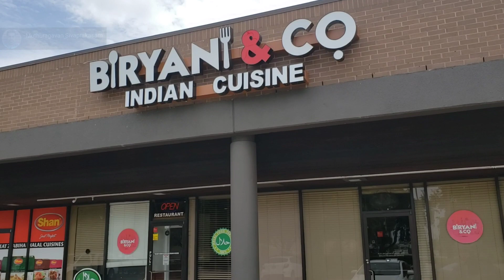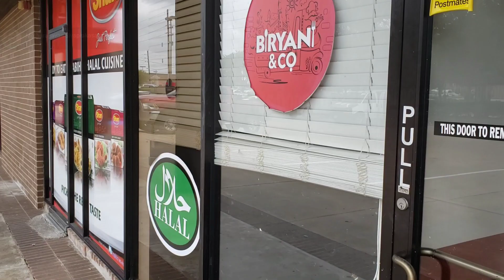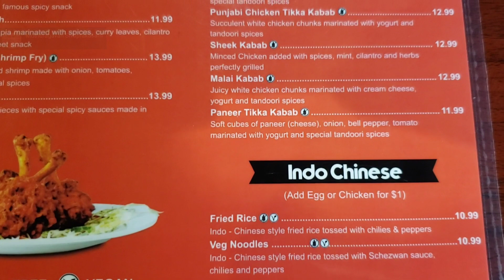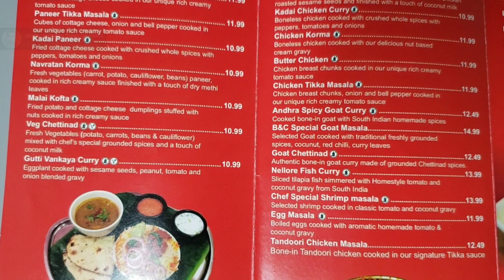Namma ooru biryani 🍽 😋 Biryani & Co Indian Cuisine | Houston, Texas, America | Tamil | Lockdown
In this video, we will see about biryani & co indian cuisine  in Houston and Austin, Texas, USA America and what do they offer during this lockdown situation. Goat Fry Biryani is my favourite one here. Try it your self. They do not have dine in now but they offer delivery, pickup, uber eats and they also take catering orders.